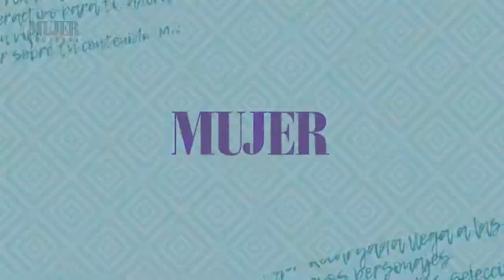El Jack Russell Terrier | Mujer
Nuestros amigos de Patas y Pies nos hablan de una raza perruna con mucha energía como lo es el Jack Russel Terrier.